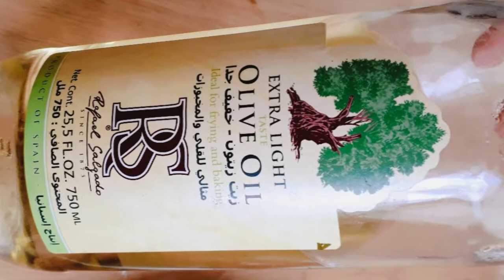●KIDULAN YUMMY CHICKEN CURRY●Journey with samiya